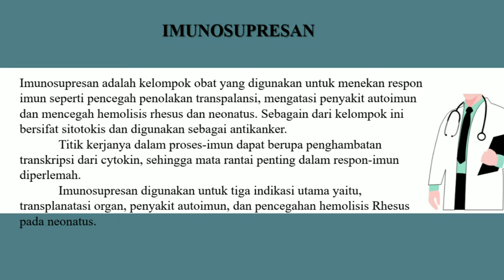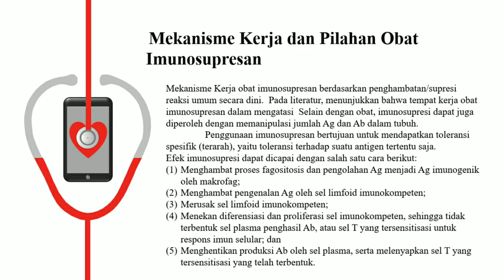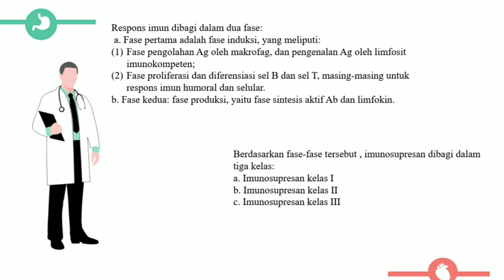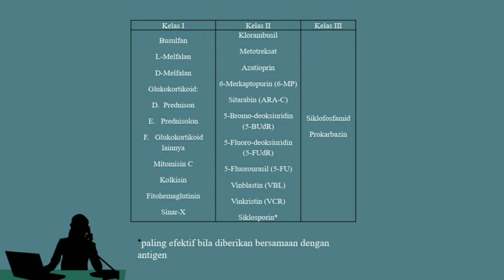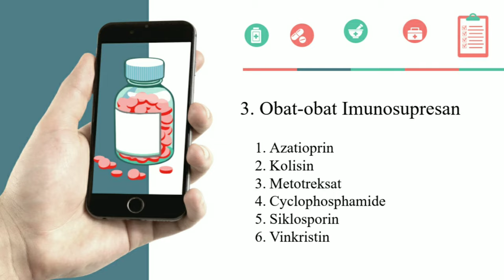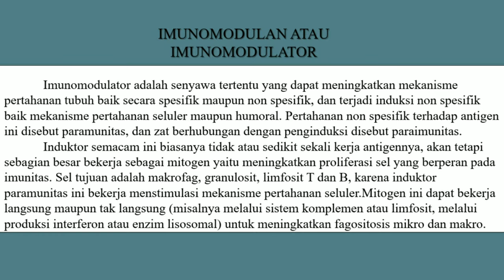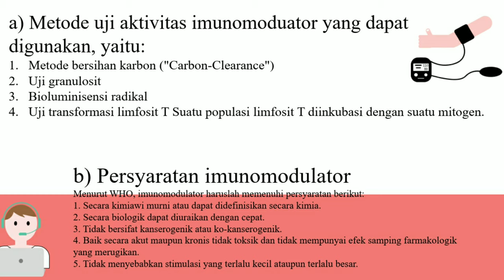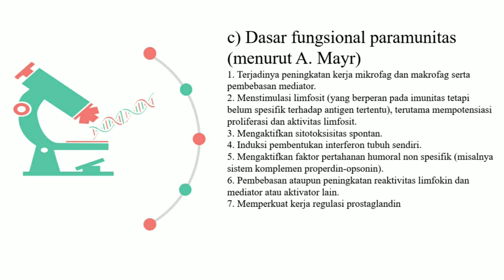IMUNOSUPRESAN DAN IMUNOMODULAN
Disini saya akan menjelaskan tentang imunosupresan dan imunomodulan , ini merupakan tugas mata kuliah farmakologi
Nama.             : Sherly Septia Pramesti
Kelas.              : 1B (E0019087)
Program studi: S1 farmasi
STIKES BHAMADA SLAWI